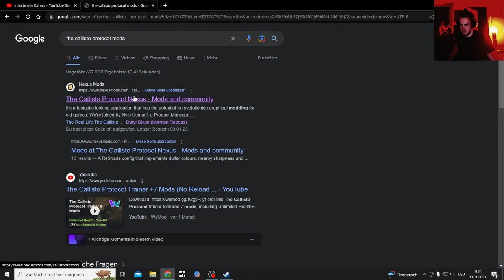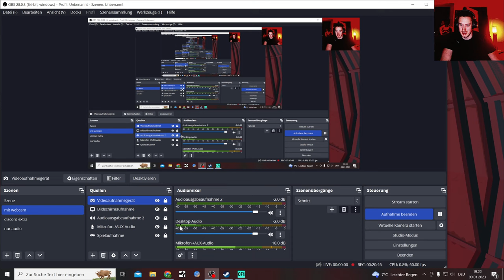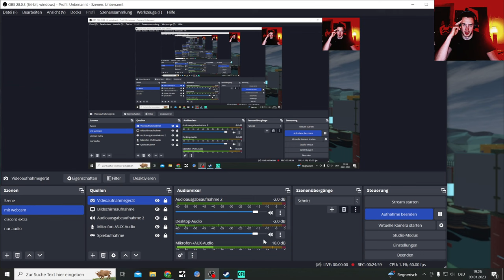The Callisto Protocol Leon Kennedy Max Security Permadeath Part 1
Gonna make it far in this Permadeath I know it already

Leon Scott Kennedy - Re2
by
Darknessvaltier

Callisto Protocol Midtown Ambience Remake with the Main Game Theme

The Callisto Protocol is a survival horror video game developed by Striking Distance Studios and published by Krafton.

The Callisto Protocol ist ein von Striking Distance Studios entwickeltes Survival-Horror-Computerspiel, das im Dezember 2022 für PC und Spielkonsolen veröffentlicht wurde.